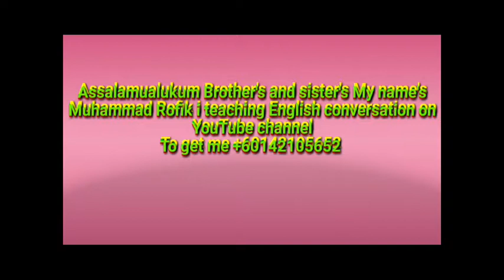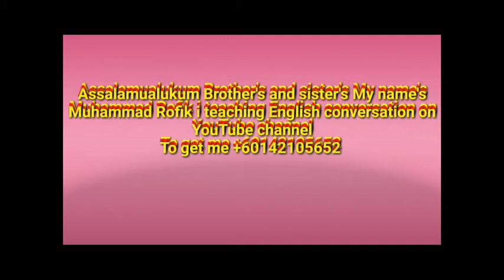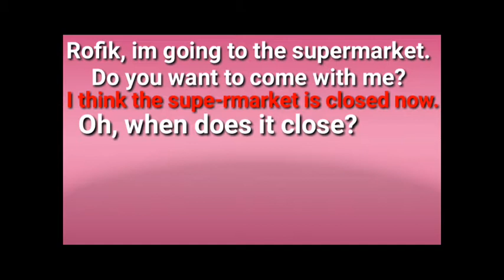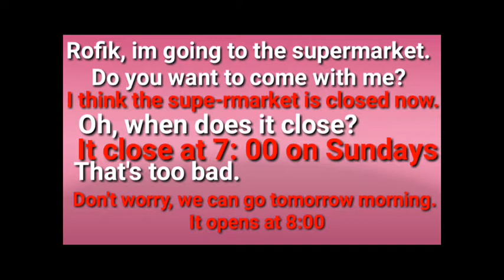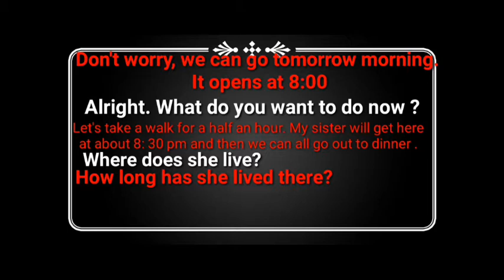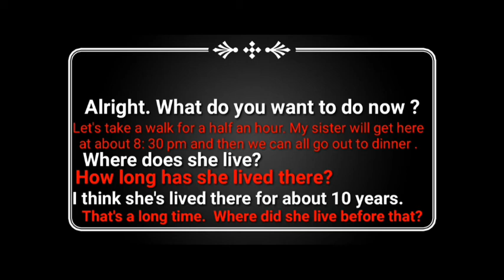51)) Video's ( English conversation part 19